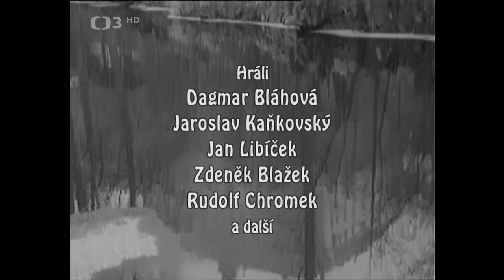Dostaveníčko v Náměšti nad Oslavou - Hudebně zábavný pořad (1973)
🎧.  Hudebně zábavný pořad (1973). Účinkují: J. Kaňkovský, D. Bláhová, J. Libíček, R. Chromek a další. Režie O. Haas